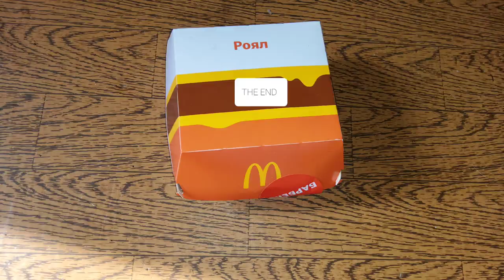Фастфуд McDonald’s Роял Барбекю отзыв/Fast food McDonald's Royal Barbecue review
Приятное разнообразие вредного в череде полезного. После долгой прогулки я соблазнилась им. Правда не возьму второй раз, так как оригинальности ему не хватает.
А так приличная булочке и не сухая котлета с приличным сыром, да бекон это дополнительные 30₽ к цене.

A pleasant variety of harmful in a series of useful. After a long walk, I was seduced by it. True, I will not take it a second time, since it lacks originality. And so a decent bun and not a dry cutlet with decent cheese, and bacon is an additional 30 rubles to the price.